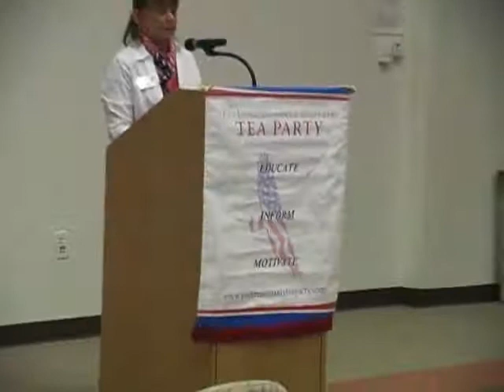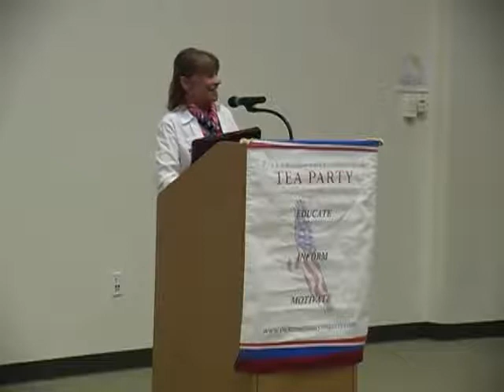Pickens County Tea Party Meeting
Guest speakers Chief Judge Brenda Weaver, Appalachian Judicial Circuit; GA State Senator Charles Bethel, GA District 54; GA State Representative Rick Jasperse, GA District 12; AGENDA 21 UPDATE from Robert Burton and Nelson Mattern.